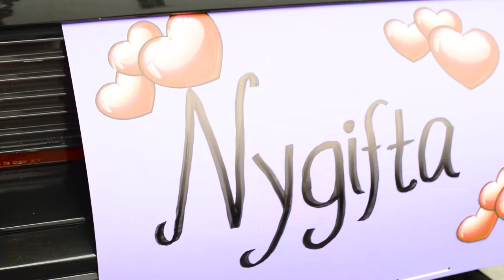BRYLLUP I FLORØ, NORGE / LENE + THOR EIRIK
Lene og Thor Eirik giftet seg i Florø Kirke 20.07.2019. For en magisk dag og for et flott brudepar. Til lykke med dagen og takk for at jeg fikk fange øyeblikkene.